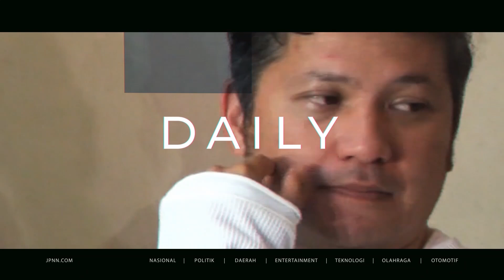Luna Maya Bongkar Alasannya Putus Dari Ariel NOAH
Luna Maya blak-blakan mengungkap alasannya putus dari Ariel NOAH. Menurutnya Ariel NOAH lambat sehingga sering membuatnya kesal. Sementara Luna Maya mengaku sosok wanita yang cekatan.